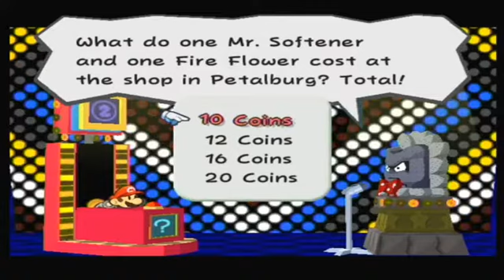paper mario ttyd ep 4